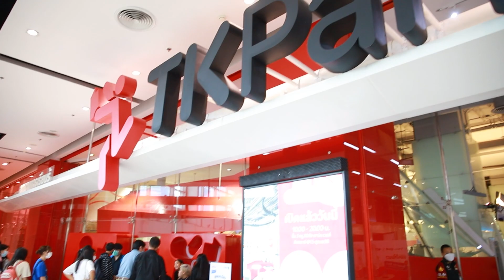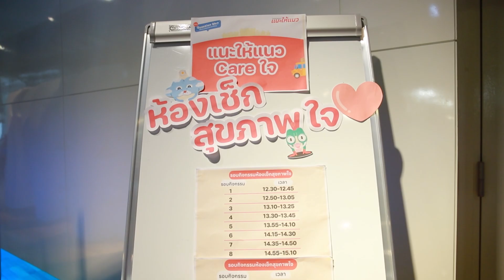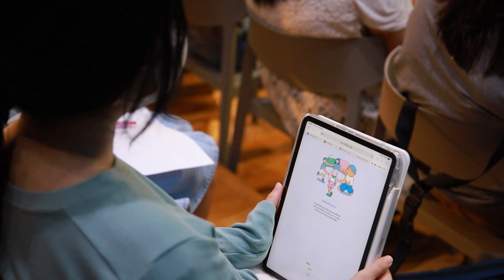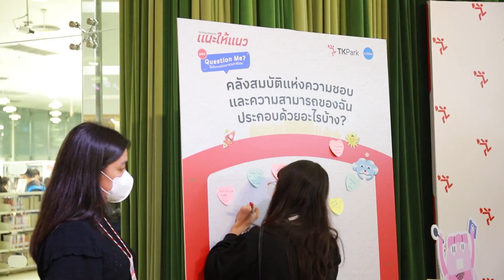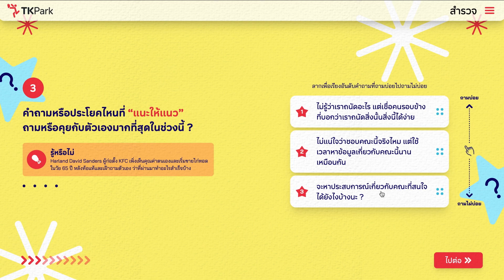ประมวลภาพ TK Park เปิดตำราวิชา แนะให้แนว ตอน Question Me?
น้อง ๆ คนไหนคิดถึงงาน TK Park เปิดตำราวิชา แนะให้แนว ตอน Question Me? ให้คำถามช่วยเราตามหาตัวตน บ้าง วันนี้พี่ ๆ พามาย้อนดูความสนุกในงานกัน
ขอขอบคุณน้อง ๆ คุณพ่อคุณแม่ และคุณครูทุกท่านที่มาร่วมให้สัมภาษณ์เพื่อแชร์ประสบการณ์ และความสนุกในคลิปนี้
ใครรู้สึกค้นหาตัวเองยังไม่พอลองไปเล่นเว็บไซต์ Question Me หรือคลิก กันต่อได้ หรือมาเจอพวกเราได้ในปีหน้า เพราะชีวิตต้อง